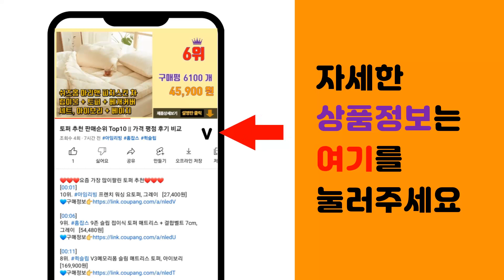옥스포드블럭 추천 판매순위 Top10 || 가격 평점 후기 비교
❤️❤️❤️요즘 가장 많이팔린 옥스포드블럭 추천❤️❤️❤️

[00:01]
10위. 토이플러스 스토리 리필블럭 145p, 혼합 색상 [24,430원]

[00:06]
9위. 옥스포드 영웅이순신 장군성 JK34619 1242p, 혼합색상 [74,900원]

[00:11]
8위. 옥스포드 타이타닉 3522 블럭, 혼합색상, 8세이상 [53,910원]

[00:16]
7위. 마이리틀타이거 타이거 블록완구 테이블, 혼합색상 [59,900원]

[00:21]
6위. 옥스포드 넘버원블록 동물대탐험 2791 120p, 노란색 + 초록색 + 빨간색 [57,700원]

[00:26]
5위. 옥스포드 영웅이순신 거북선 JK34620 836p, 혼합색상 [52,800원]

[00:31]
4위. 옥스포드 종합블록 OBP2041, 혼합색상 [30,990원]

[00:36]
3위. 옥스포드 종합 블록 27000, 혼합 색상 [21,850원]

[00:41]
2위. 옥스포드 창의력블록 CQ2662 102p, 혼합색상 [39,300원]

[00:46]
1위. 옥스포드 EQ플러스 블럭 EQ2033 284p, 혼합 색상 [66,380원]